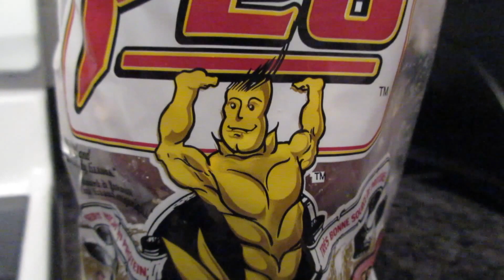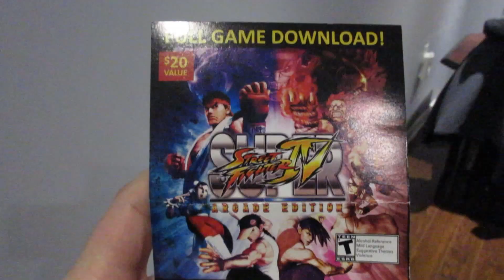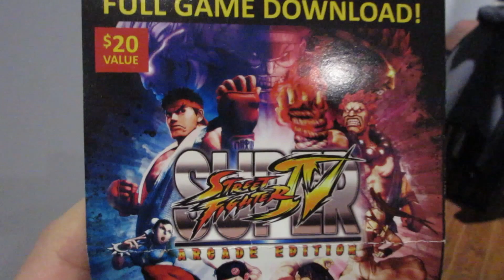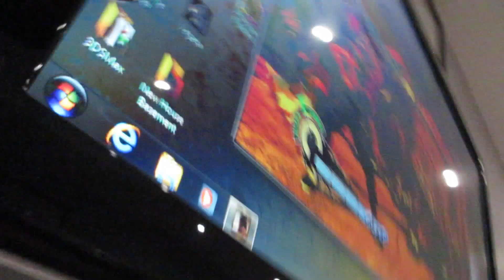DTC Vlog 03 - Street Fighter & Stalking Gains!!!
Third Vlog out! Lets get some skits done, some Street Fighter on, and some stalking. ?